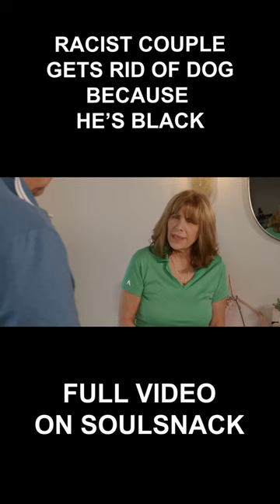Couple Gets Rid of Small Dog Because He's Black and Wears Basketball Jerseys.